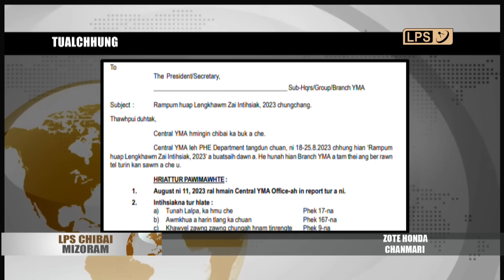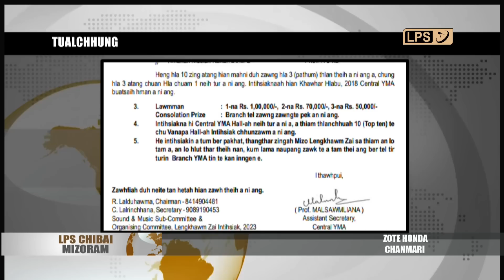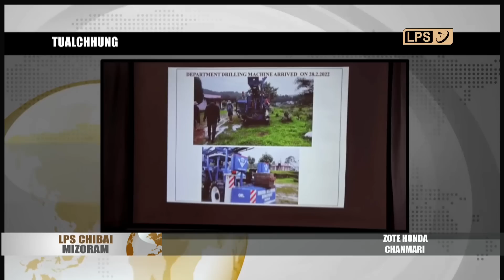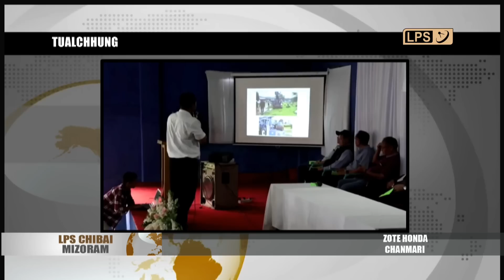12 JUNE 2023 LPS CHIBAI MIZORAM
Manipur buaina avanga an sahimna zawnga Mizorama rawn lut an awm belh zel a, Mizoram aṭangin oil leh nitin mamawh pawh Churachandpur lamah achho ve deuh reng.

Food, Civil Supplies & Consumer Affairs Minister Pu K.Lalrinliana chuan inrinni khan Bairabi khua a, hmasawnna hnathawh hrang hrang a endik.

Vawiin thawhtanni tlai dar 3:30PM ah hmeichhe team Power Sporting Club leh Bungkawn an inkhel anga, zan dar 8:00PM ah  mipa team TNT leh Tuichangral an inkhel ang.